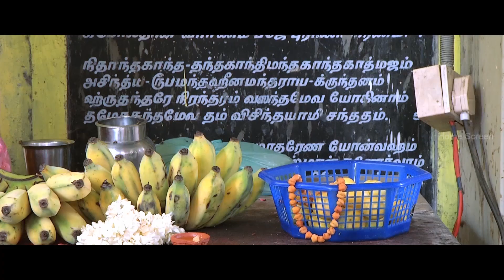என்னவோ உன்ன தா புடிச்சிருக்கு | Thiraipada Nagaram Tamil Movie | Senthil | Aasim | Muthu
Thiraipada Nagaram tamil movie features Senthil, Thambi Ramaiah, Priya and Devadarshini in the lead roles. Directed by SP Gnanamozhi, produced by Vathiyar S Subramaniam, the music is by Nithin Karthik.

Thiraipada Nagaram is the story about a group of youngsters who leave their native place for Chennai in the hope of getting a break in the film industry. In Chennai, they rent a house whose owner is very supportive of them. A film production manager recommends them to various film companies. One fine day, all of them get a chance in a big-budget film. But unfortunately, a difference of opinion crops up among them. What follows forms the crux of the story.

Star Cast : Senthil, Aasim, Muthu, S. Kumar Raja, Priya, Devadarshini, Thambi Ramaiah, Kadhal Dandapani, R. Sundarajan
Directed by : SP  Gnana Mozhi
Produced by : Vathiyar S Subramaniam, SP Gnana Mozhi Murugan, Erode D. Mansoor
Cinematography : K Nithyanandham
Edited by : MR Srinivasan
Production company: Pasathai Movies
Genre : Drama
Release Date : 16 october 2015